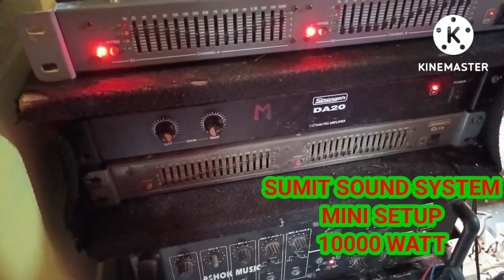SUMIT SOUND SYSTEM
mini party setup